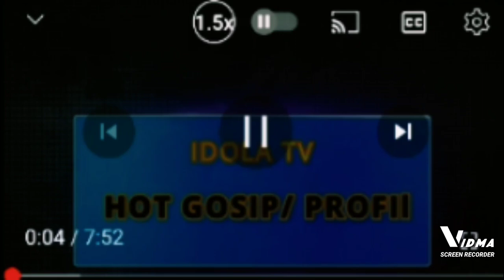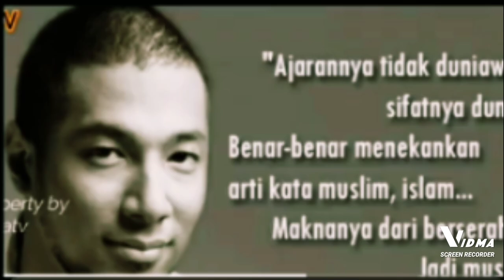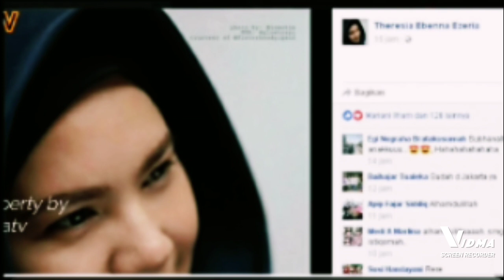9 Aritis MUALAF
Deretan 9 Artis Indonesia ini mualaf.  Mereka mendapatkan hidayah dari Allah SWT dengan berbagai cara., semoga semua istiqamah.